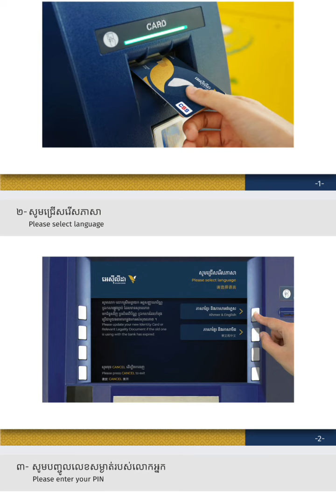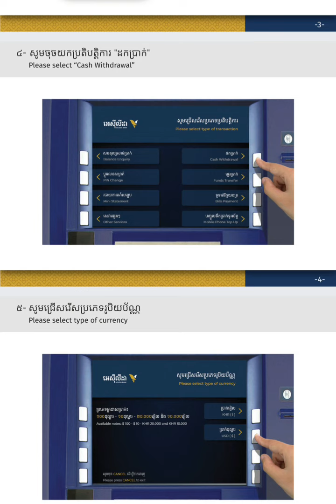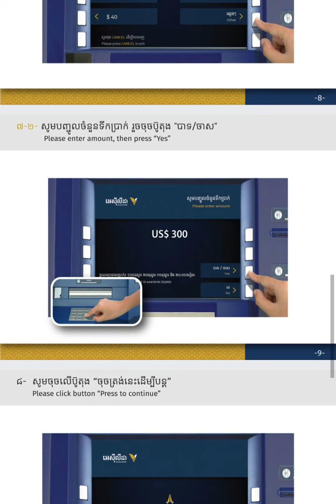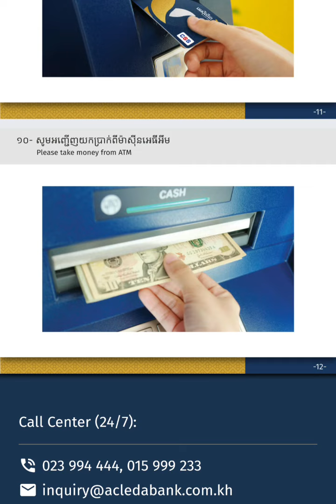របៀបដកលុយតាមម៉ាសុីន ATM អេស៊ីលីដា 2022 ថ្មី